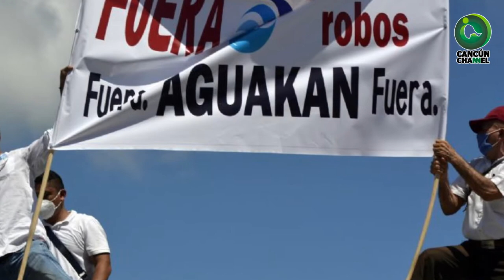MÁS DE 10 MDP COSTARÍA LA CONSULTA EN 4 MUNICIPIOS SOBRE EL CASO AGUAKÁN